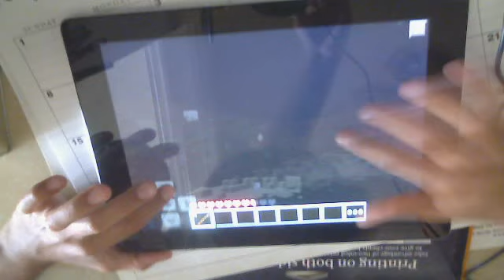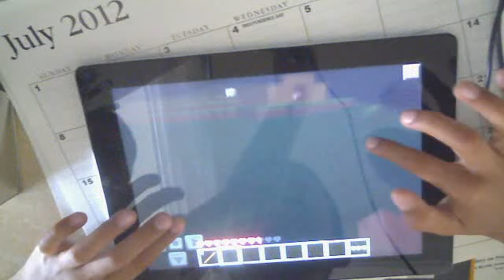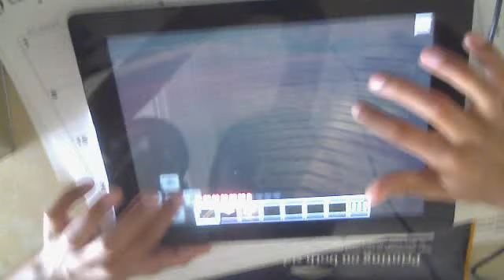annoying cousin part 1 minecraft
the seed is my name (Jose)